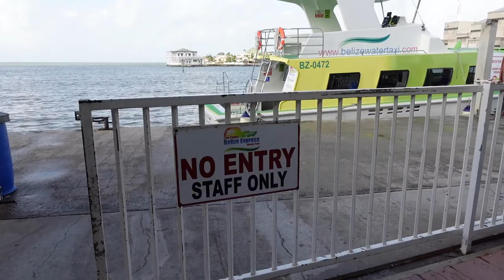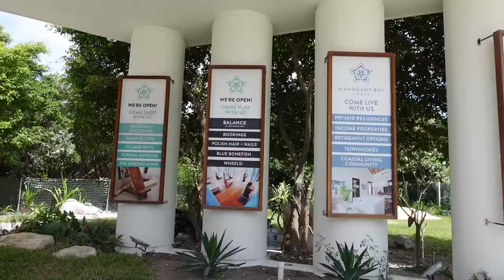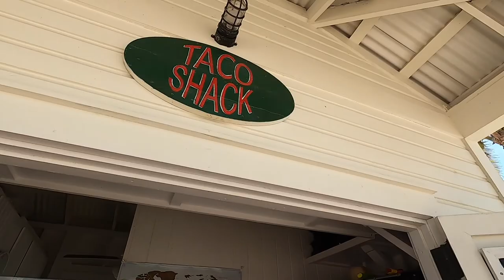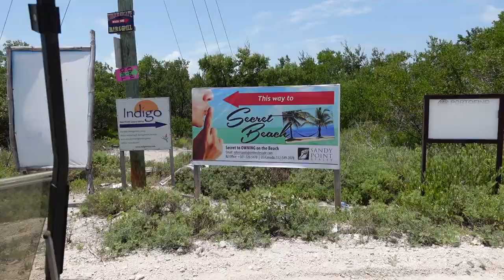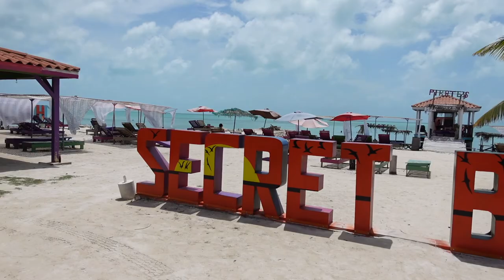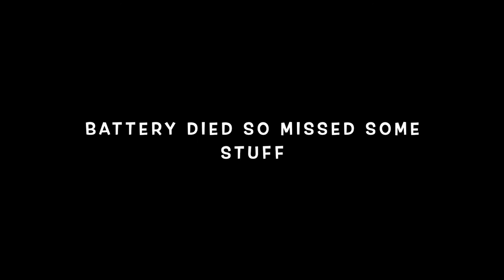BELIZE SOLO VLOG | PART 2 OF 3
Hey guys here is my most recent solo trip to Belize. It's more of shots of my trip than a vlog. I only had 5 days which is way to short! Let me know what y'all think and if you have to been to Belize yet.

***Don't forget to get your free stocks the links for Webull and Robinhood are down below!

***Anna's Lunch Box - 4 Bishop St, Belize City

**Get up to 2 Free Stocks (valued up to $1850) on WeBull

**Join Robinhood with my link and we'll both get a free stock 🤝